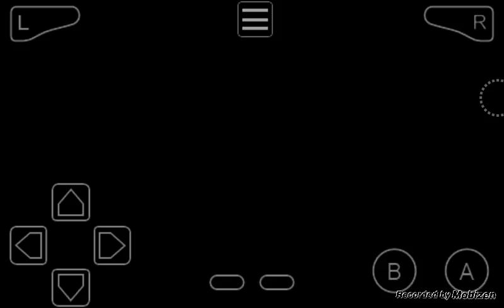MARIO KART SUPER CIRCUIT - Let's Play Part 2: Blumen Cup 50 ccm/150 ccm überspringen? Eure Meinung!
MARIO KART SUPER CIRCUIT - Let's Play MKSC Part 2: Blumen Cup: 150 ccm überspringen? Eure Meinung!

BESCHREIBUNG:

Heute bestehen wir mit Toad den Blumen Cup des 50 ccm Hubraums und bekommen sogar eine sehr gute Bewertung und natürlich mit einer kleinen Umfrage

Miiverse: AliSaphir

*Kommentiertes Let's Play von AliSaphir 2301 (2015)*

P.S: sorry für den Spielesound im Hintergrund :/ aber ich verspreche euch das der Sound im nächsten Part wieder besser genauso wie im 1. Part sein wird :D